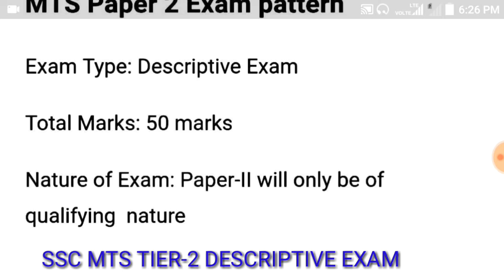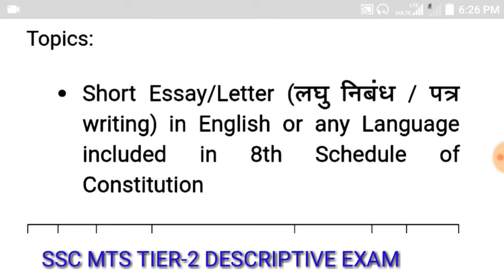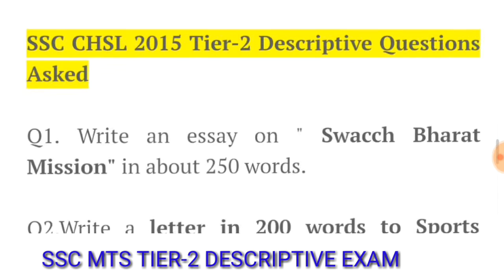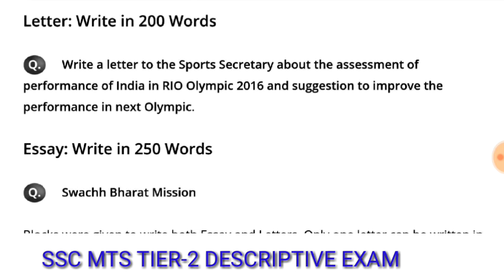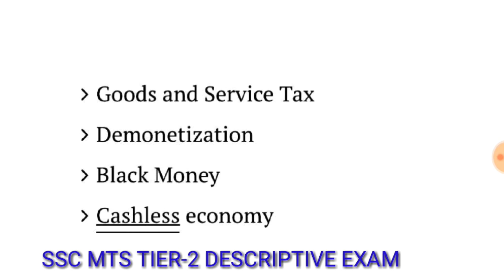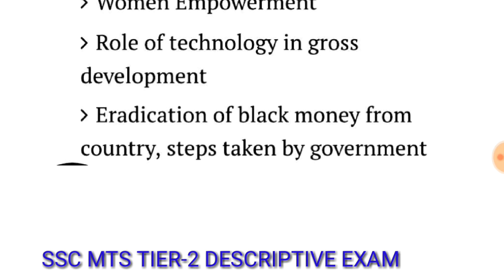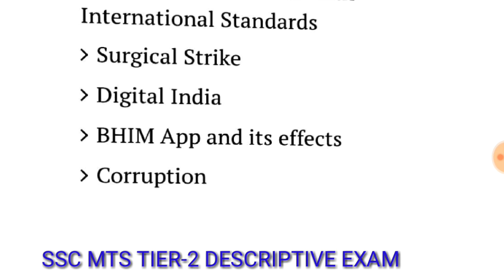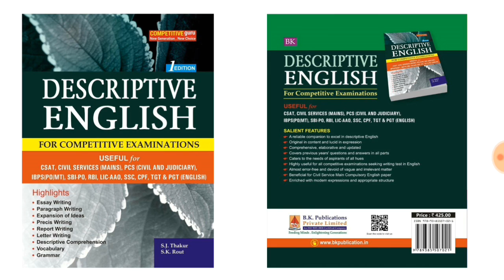SSC MTS PAPER- 2 DESCRIPTIVE EXAM HOW TO PREPARE ESSAY/LETTER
English descriptive book SSC MTS paper2
Buy below link.